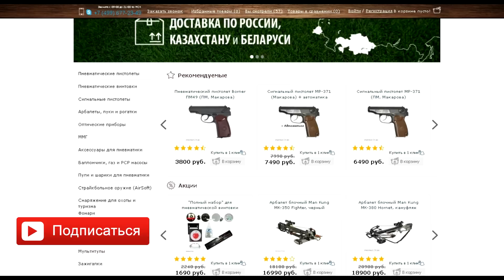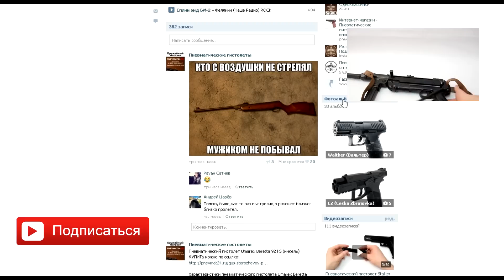Пневматический пистолет Stalker S92PL (Beretta)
Характеристики пневматического пистолета Stalker S92PL:
Производитель: Stalker (Тайвань)
Гарантия: 6 месяцев
Калибр: 4,5 мм (.177)
Боевой прототип: Beretta 92FS (Италия)
По принципу действия (?): газобаллонная пневматика
Источник энергии: 12-граммовые баллончики с газом CO2
Дульная энергия (?): до 3 Дж
Боеприпасы: шарики BB 4,5 мм
Емкость магазина: 13+1
Blowback (?): нет
Режим стрельбы: полу-автоматический
Скорость выстрела: 120 м/с
Материал: корпус, рукоять - пластик, основа - металл
Тип ствола (?): гладкий
Длина: 218 мм
Вес: 566 г
Комплектация (?): пистолет, 250 шариков, инструкц